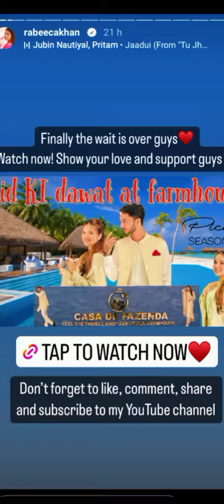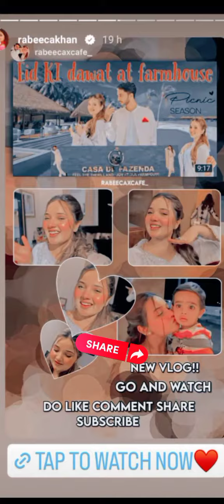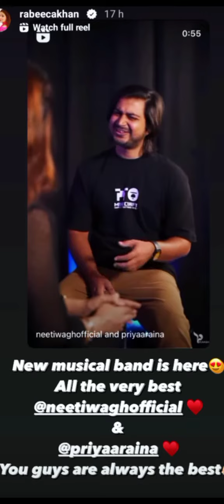Rabeeca khan today (20-5-2023)insta story|Rabeeca khan vlog|Rabesain